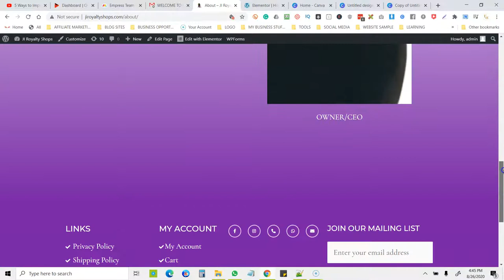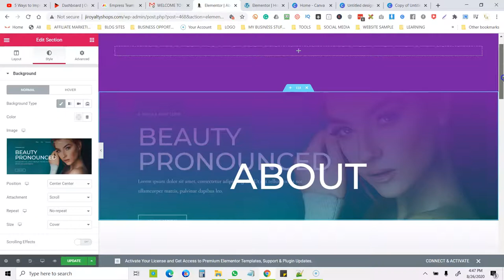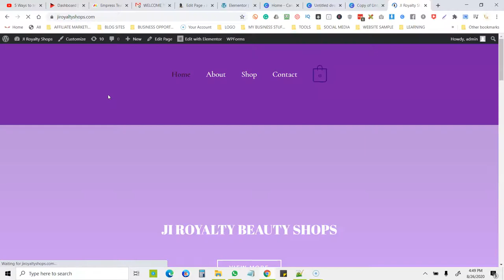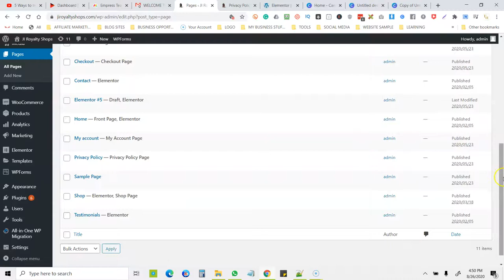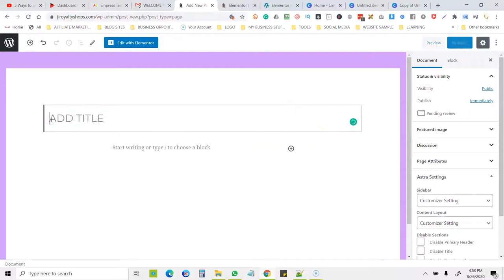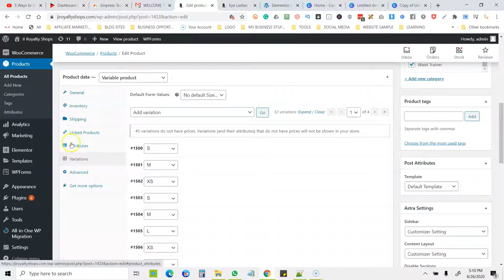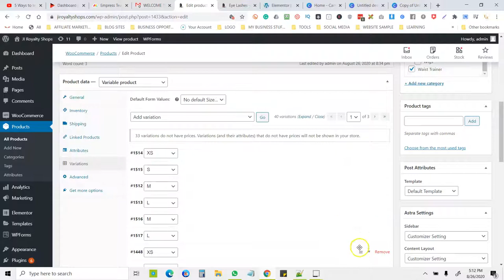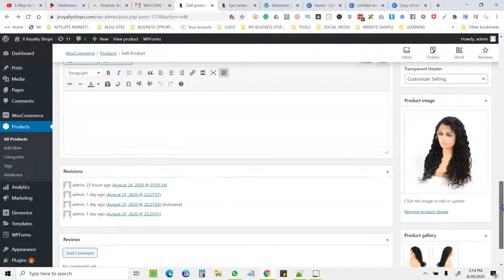HOW TO FIX LITTLE STUFFS ON YOUR WEBSITE/KIJAN POU RENJE BAGAY NAN WEBSITE LA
WELCOME TO EMPRESS WEB DESIGNER TEACHING CHANNEL
BIENVENI SOU KANE EMPRESS WEB DESIGNER A

FOR HOSTING:
SITEGROUND:

I'll do my best to show you every step in this video; nevertheless, please ask me anything in the comment section if you have any doubts or questions.